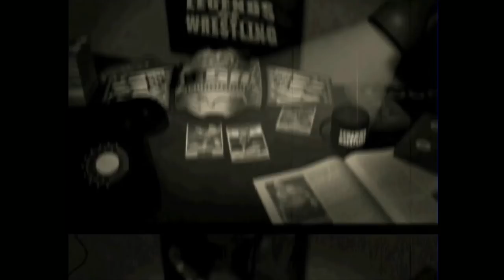nL Live - Legends of Wrestling 1 & 2! Online Multiplayer! [5/28/18]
Despite some technical issues during the stream (you'll probably notice them when there's random cuts), we played a couple of the Legends of Wrestling games! The 2nd one is much better! Enjoy!